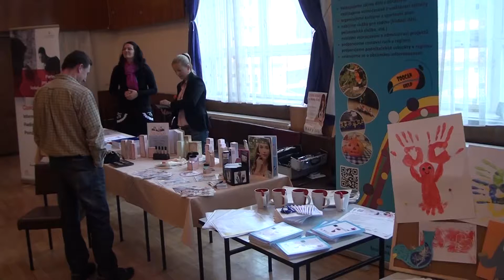ÚŠTĚK: Veletrh podnikání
Ve dnech 16. a 17. května se v Úštěku konal druhý ročník Veletrhu podnikání. Uspořádalo ho sdružení TOOCAN HELP ve spolupráci s Městem Úštěk a společností PC Age. Akce měla pomoci místním podnikatelským subjektům s propagací a také lidem, kteří hledají práci.